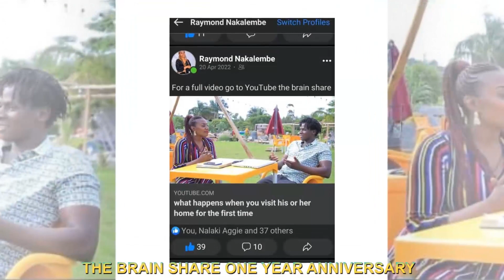HAPPY 1ST ANNIVERSARY TO THE BRAINSHARE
we take this opportunity to thank all our subscribers,those who liked,those who commented,those who shared the videos etc, may you get all your hearts desires.